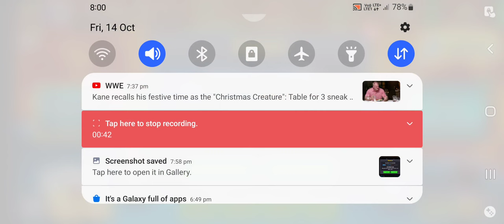cricket cue reward link in description 👇👇